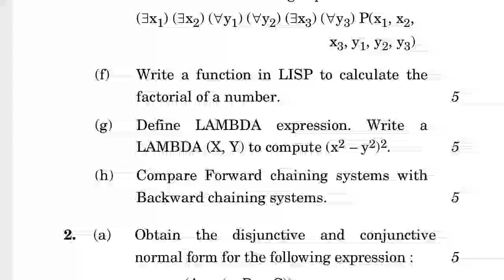MCSE-003 revised JUNE-2022 QUESTION PAPER IGNOU